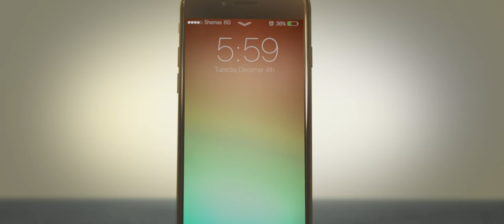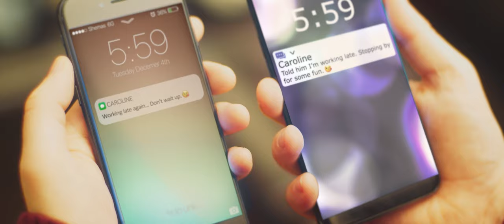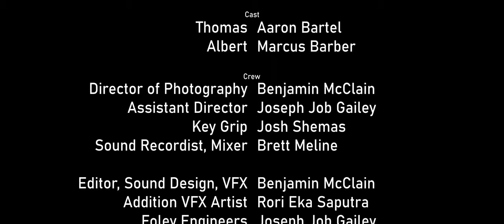Cheating Fate - Thriller Short Film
Thriller Short Film - Cheating Fate
Written By Scott Nelson
Directed By Benjamin McClain

Thank you to everyone who helped make this project happen. It was a blast and excellent learning opportunity.

Big thanks to Job Gailey, Josh Shemas, Brett Meline, Jack McCarthy, Aaron Bartel, and Marcus Barber